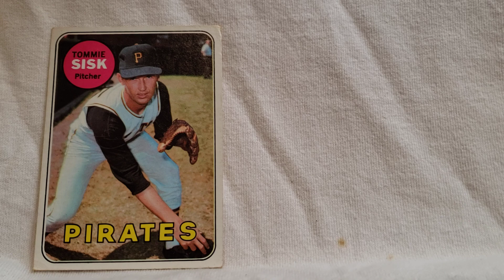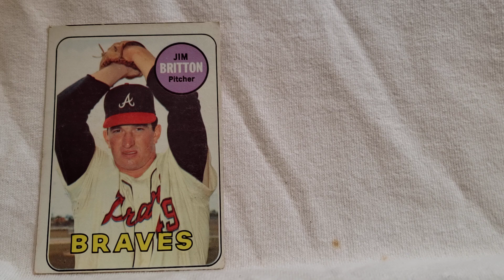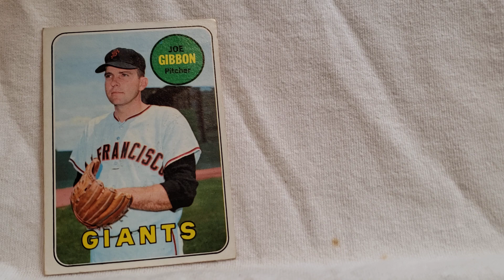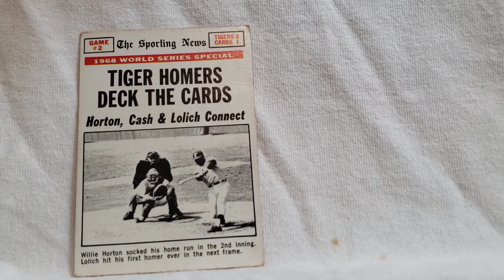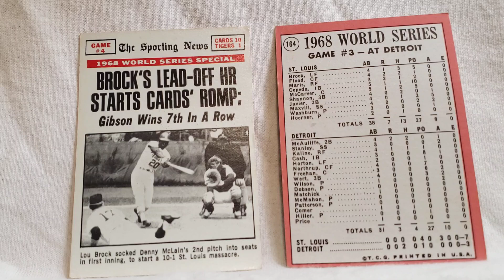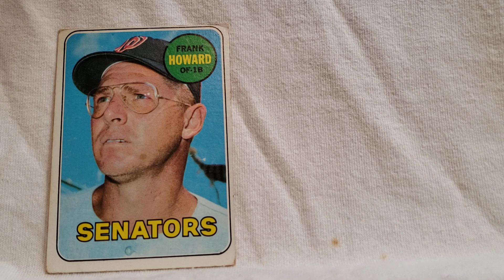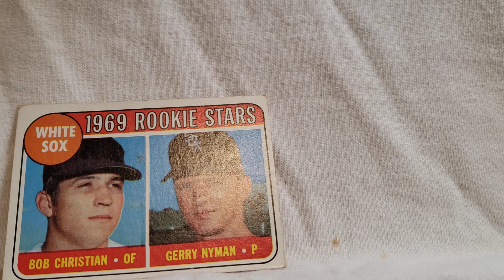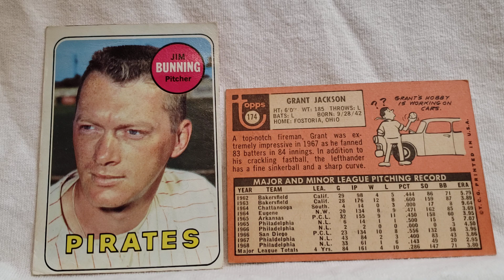1969 set 151 175